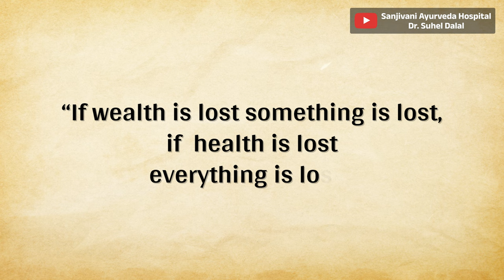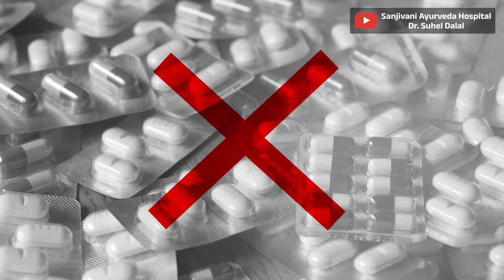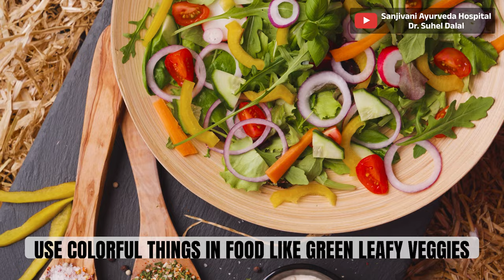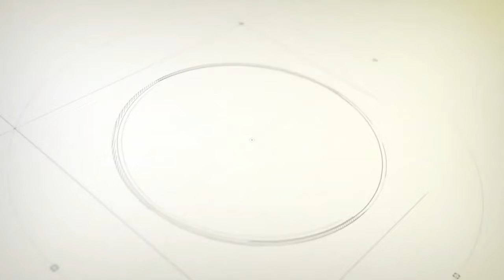हमेशा HEALTHY रहने के 15 GOLDEN RULES | AYURVEDIC RULES TO STAY HEALTHY | SUHEL DALAL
आयुर्वेद एक प्राचीन चिकित्सा पद्धति है, जो जीवन के संतुलन और समग्र स्वास्थ्य पर जोर देती है। यहाँ 15 गोल्डन रूल्स दिए गए हैं जो आपको स्वस्थ रहने में मदद करेंगे |
इन 15 नियमों का पालन करने से आप स्वस्थ, संतुलित और खुशहाल जीवन जी सकते हैं। आयुर्वेद जीवनशैली का यह मार्ग आपको लंबे समय तक फिट और तंदुरुस्त बनाए रखने में सहायक हो सकता है।